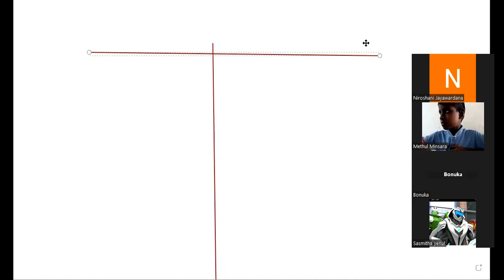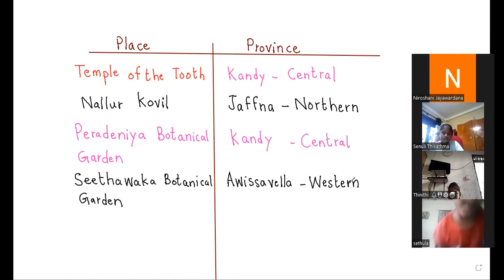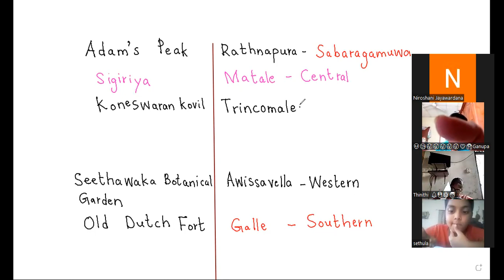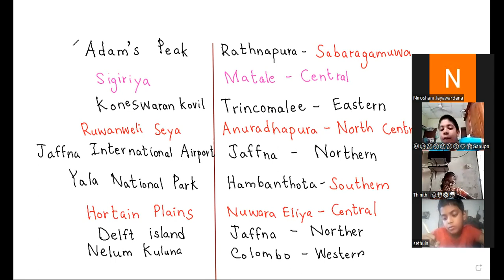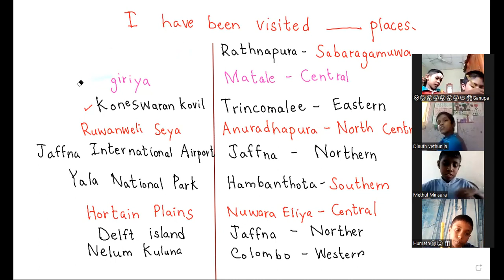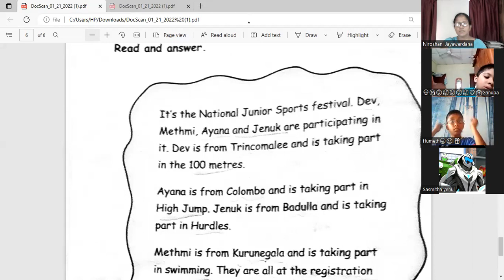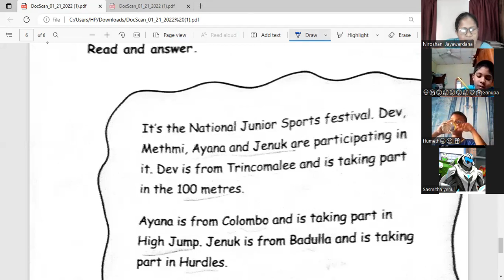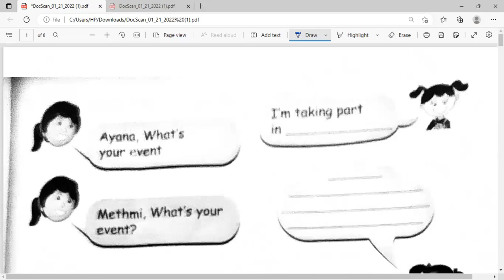Grade 5 Millenium workbook part 1